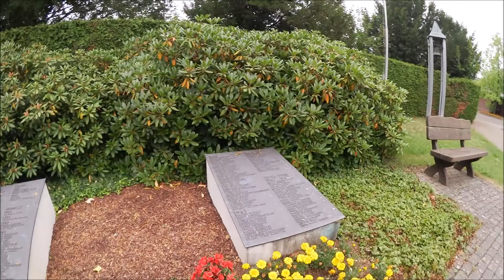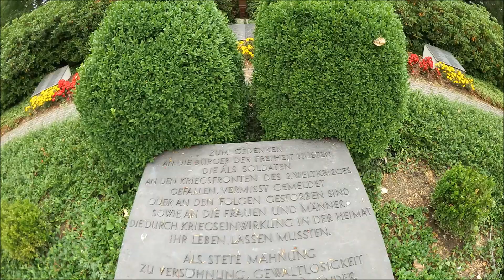Makam Korban Perang Dunia Pertama